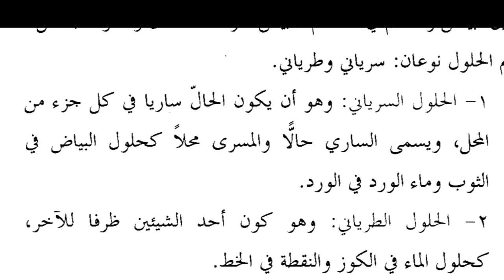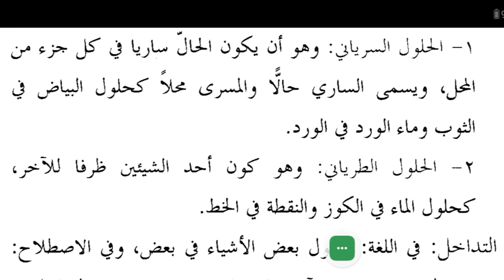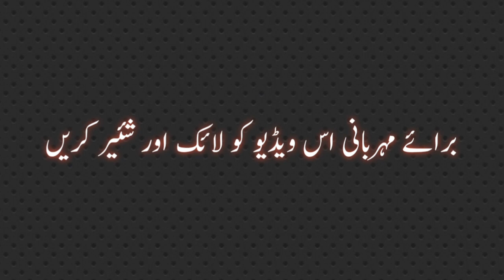MBADIUL PHALSPHA (مبادئ الفلسفة) LESSON NO :19